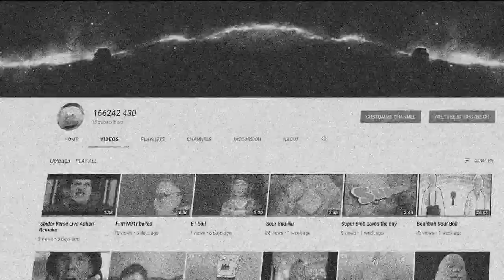Cowala Bear Boiled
in this video 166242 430 Cowala Bear Boiled